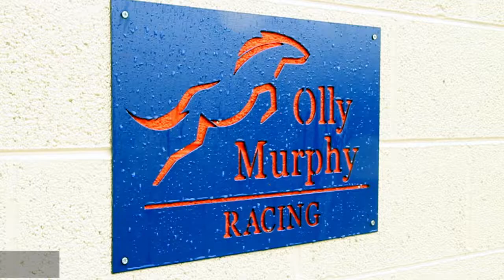Olly Murphy Racing Club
Olly Murphy Racing Club offer a fun affordable approach to racehorse ownership.